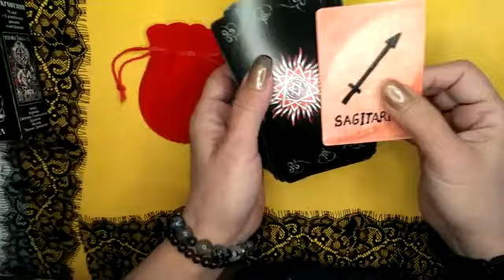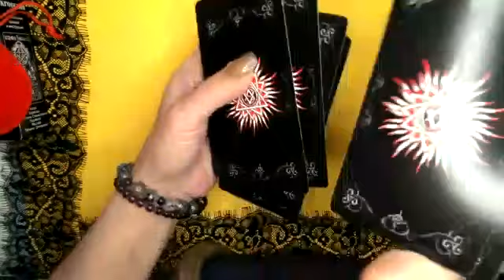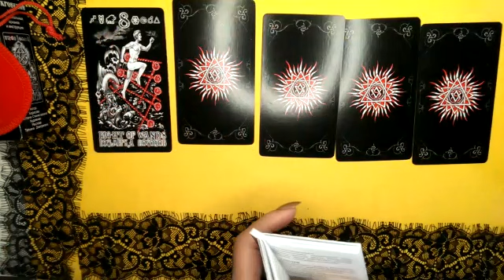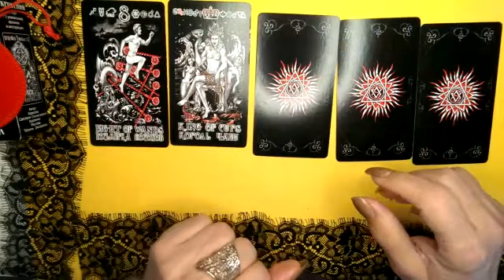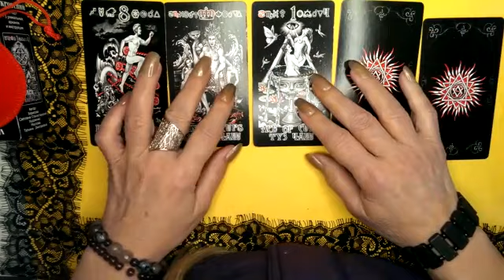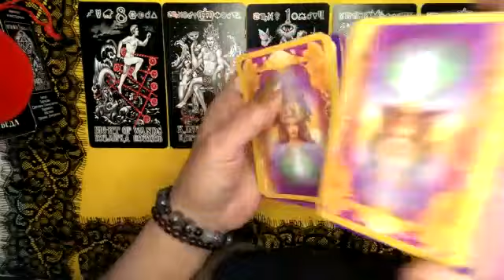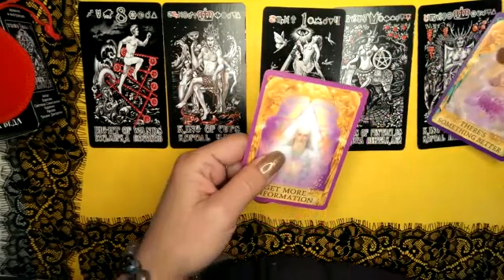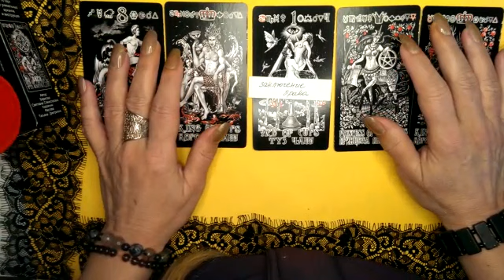2022 February ГОРОСКОП HOROSCOPE Таро Гадание Онлайн СОНЯ ТАРО ЛОНДОН